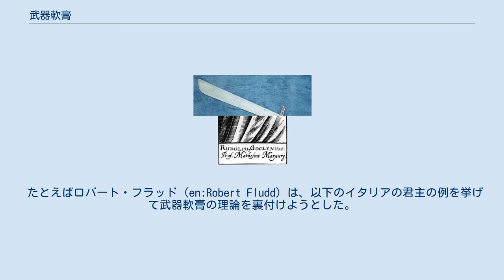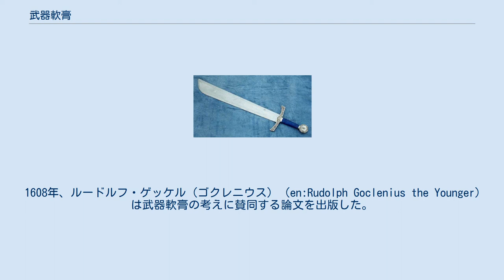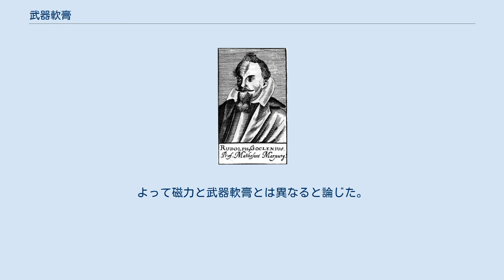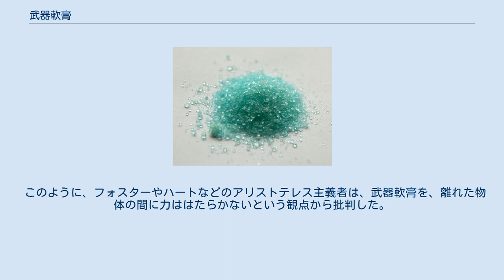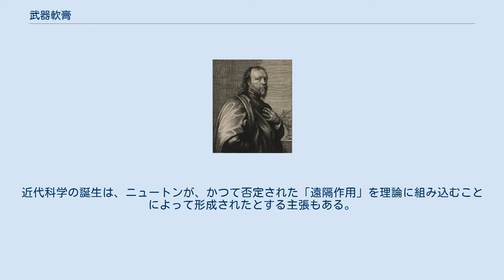武器軟膏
武器軟膏（ぶきなんこう）とは、傷薬の一種であり、また偽医療の一種。
通常の軟膏と異なり、薬を傷口ではなく、傷をつけた武器の方に塗る。
16世紀から17世紀にかけて西欧の一部でその効能が信じられ、その作用機序について論争となった。
当時は、武器軟膏以外の様々な偽医療が横行しており、その中には、治療どころか悪影響を及ぼす危険なものが含まれていた。
そのため、武器軟膏は当時としては比較的有効な治療方法であったと考えられている。
 武器で傷つけられた時、武器に武器軟膏を塗ることで、傷は回復するという。
 武器軟膏の原料は、傷を受けた人の血液を含む多くの成分、あるいは傷を受けた人の血液そのものである。
また粉状の薬もあり、共感の粉と呼ばれる。
剣などの武器によって傷つけられたとき、この武器軟膏を傷を与えた武器に塗ることで傷口が治癒する。
武器ではなく、傷を受けた人の血液が付着した包帯に塗る場合もある。
 武器軟膏の効能は、武器と傷口が離れていてもはたらく。
パラケルススによれば、距離が20マイル離れていても効果があるという。
 応用的な使い方として、共感の粉を用いた海上での経度の確認方法がある。
この案は1687年に発表された。
当時は海上で使える正確な時計が存在しなかったため、航海中に現地点での経度を知るのは困難であった。
そこで考え出されたのが共感の粉を使った方法である。
共感の粉による治療法には痛みが伴い、これを使った瞬間に患者はその痛みで飛び上がるという。
そこで航海前にわざと犬を傷つけておいて、その傷口に包帯をあてる。
そして、包帯だけを出発地点に残し、犬は航海に連れてゆく。
残った人が毎日決まった時間、たとえば正午に共感の粉を包帯にふりかけることにすると、その瞬間に犬は飛び上がるから、海上にいる人は出発地点の時間を知ることができ、そこから現在の経度を求めることができる。
 武器軟膏が効く理由は、古くから信じられていた、同種のものは引き付け合うという「共感」作用によって説明されていた。
 具体的には、以下のとおりである。
血の中には精気が宿っている。
そして、武器についた血液の精気は、空気によってもとの体の血液と共感している。
したがって、武器に軟膏を塗ることによって、この軟膏の成分がもとの体へと伝わり、傷が回復する。
 武器軟膏による理論を展開したロバート・フラッド。
 たとえばロバート・フラッド（en:Robert Fludd）は、以下のイタリアの君主の例を挙げて武器軟膏の理論を裏付けようとした。
とあるイタリア君主は、戦闘の際、鼻を切り落とされてしまった。
医師はこの鼻を元通りにすべく、まず奴隷の腕を傷つけ、傷口に切り落とされた鼻を押し当て、腕と鼻が一体化するまで放置させるよう提言した。
奴隷は、報酬と自由の身になれるという条件と引き換えに、これを引き受けた。
首尾よく腕と鼻は一体化したので、医師は腕の肉の一部ごと鼻を切り取り、もとの鼻の形に成型してから君主の顔に押し当て、鼻は元通りになった。
ところがやがてこの奴隷が亡くなると、その瞬間に君主の鼻は壊死してしまった。
そのため再び鼻を切り落とし、今度は君主自身の腕を使って同じ治療を行ったところ、鼻は君主の死までその機能を保った。
 この事例は、同じものを持っている2つの身体はたとえ遠くに離れていようとも、互いに影響を与えうることを意味している。
同様に、人の傷口と武器に付着した血液の間にも共感作用があるはずであるから、武器軟膏が効くのも何ら不思議なことではないとフラッドは考えた。
 このような、離れたものの間にはたらくという武器軟膏の性質は、磁力と共通している。
実際、武器軟膏は磁力と深くかかわっており、たとえばダニエル・ゼンネルは、この治療は「軟膏の磁気的引力によってなされる」と述べている。
そのため武器軟膏を用いた治療法はしばしば磁気治療と呼ばれた。
 フラッドは後年、この考えをさらに発展させた。
まずフラッドは、磁力を北性の「極磁気」と南性の「赤道磁気」に分類した。
天然磁石にあるものは冷たい極磁気で、一方の赤道磁気は人間の体内などに存在する。
そしてさらに、人間の生気にも同じように、冷たい「北性極的性質」と温かい「南性極的性質」があるという考えを適用して、人を傷つけた武器には北性極的性質をもった生気が含まれているとした。
一方で武器軟膏は新鮮な血液を原料としているため、南性極的性質をもつ。
これを武器にかけることで、武器に含まれる北性の生気は徐々に消えてゆく...